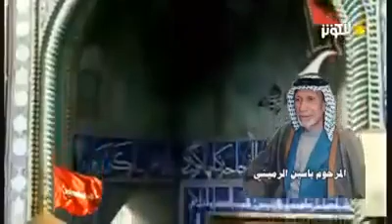على سيرة عقائدنه نحبكم يابن داحي الباب